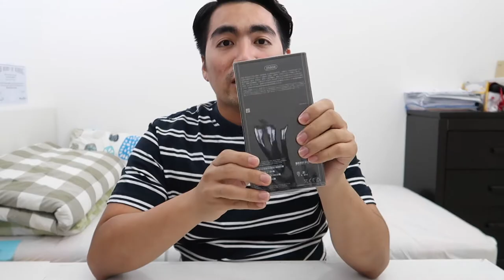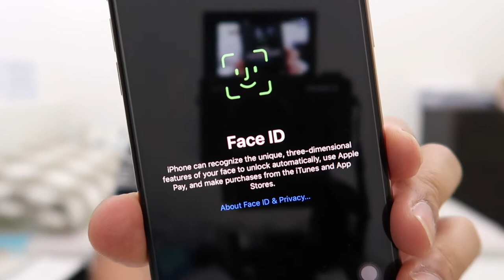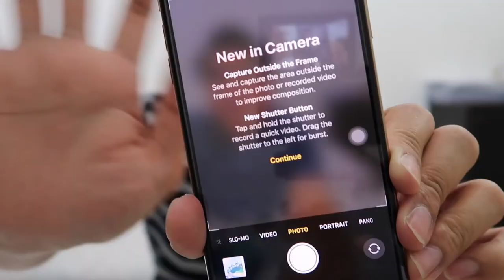Vlog #17: Unboxing, Review, and Set Up of iPhone 11 Pro Max || Kevin Marlo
See you guys on my next vlog and God Bless always!!!